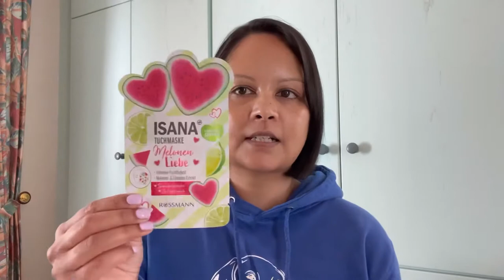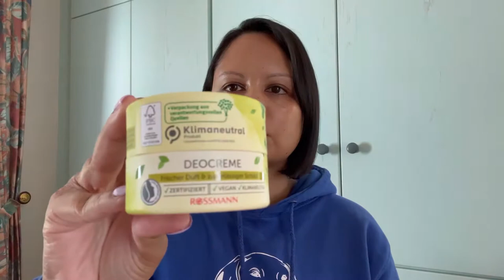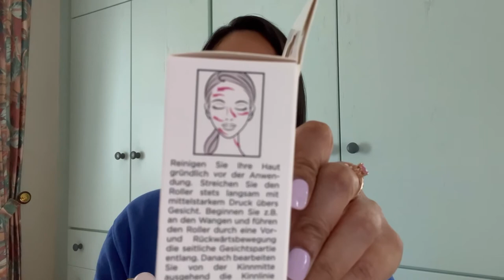„Schön für mich“ Box 07/22 // Wieder gewonnen 🥳 // Wert über 70€ 😲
Hey!

Heute zeige ich Euch die Märzausgabe der „Schön für mich“ Box von Rossmann.

Die Box wird jeden Monat auf der Homepage verlost.
Man zahlt nur 5€ Versandkosten.

Eure Myrca 🙋🏽‍♀️

Wenn Ihr Euer Glück auch versuchen möchtet, dann hüpft mal zur Rossmann Homepage:

Ihr könnt wieder sowohl am 02.08. als auch 03.08. ab 11 Uhr Euer Glück probieren. 👍🏽

Wenn Dir mein Video gefallen hat, würde ich mich sehr über ein Like und lieben Kommentar freuen ☺️

Kurze Info für Euch:
Ab 01.06.21 wird nun auch bei kleinen Kanälen Werbung eingeschoben. Ich verdiene daran nichts!

📮Myrca Stukenberg
      46801155
      Packstation 197
      38640 Goslar